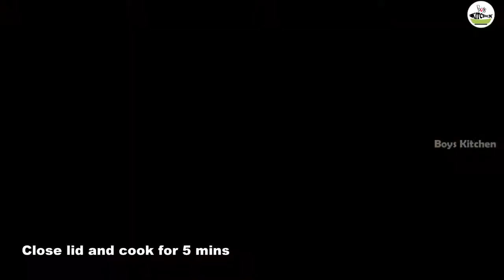பாவக்காய் குழம்பு / Bitter gourd curry | Boys Kitchen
Bitter gourd / pavakkai curry is a healthy dish which is famous for its unique taste among vegetarian recipes.
The dish is made up of bitter gourd which is a bitter taste, but it will be sautéed well to remove bitterness. Adding coconut paste in the bitter gourd curry will give more taste that can be served with plain rice.